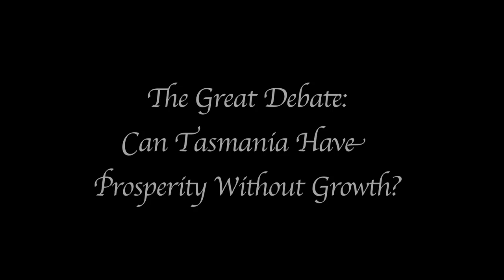The Great Debate #2 - Can Tasmania Have Prosperity Without Growth?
Facilitated by Leon Compton
Featuring Panellists: Paul Gilding, Greg Barns, Phil Harrington, Mardi Dungey, Ros Harvey & Jack Redpath